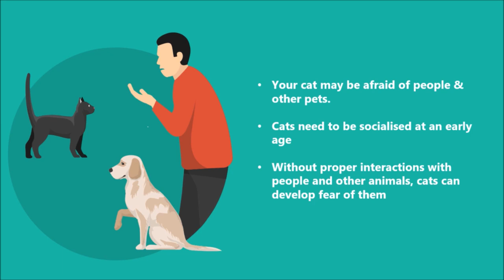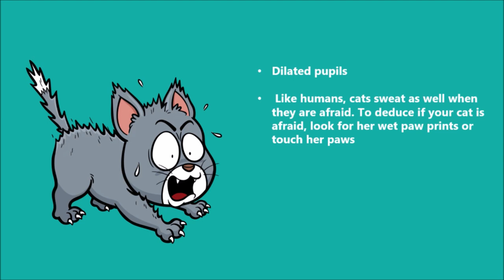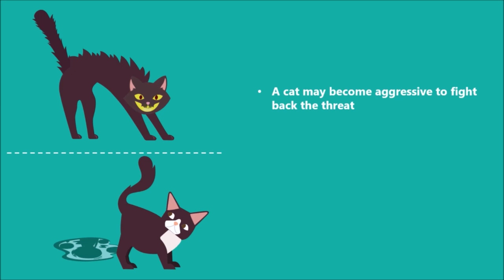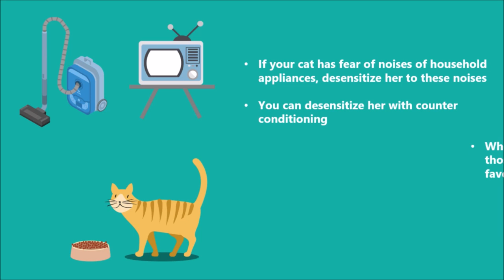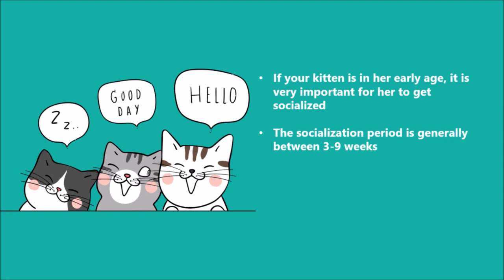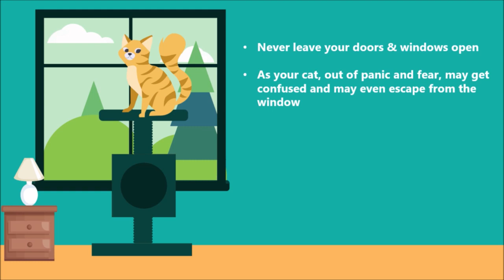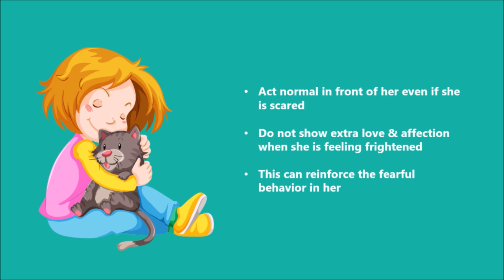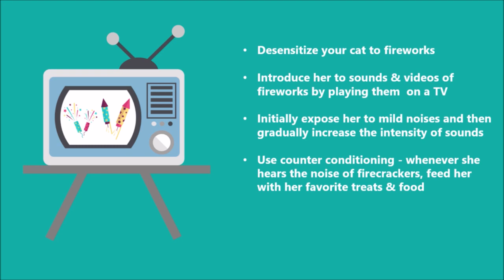013 Fear in Cats